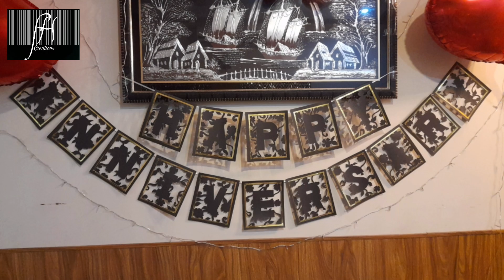DIY Anniversary banner at home | how to make Anniversary banner with unique idea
DIY Anniversary banner at home | how to make Anniversary banner with unique idea at home ‎@FHCREATIONS